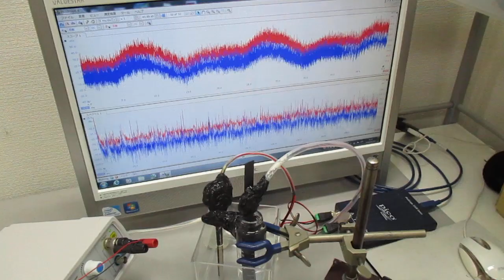オリジナル超音波実験（発振制御技術） Ultrasonic-labo